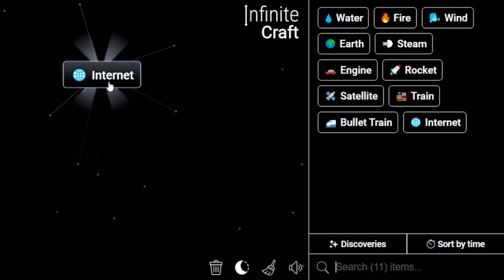How to Make Website in Infinite Craft | Get Website in Infinite Craft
Master the art of crafting with our Simple Infinite Craft Recipes Tutorials! Learn how to obtain a Website in the immersive world of Infinite Craft. Unleash your creativity and explore the possibilities with our step-by-step guides!